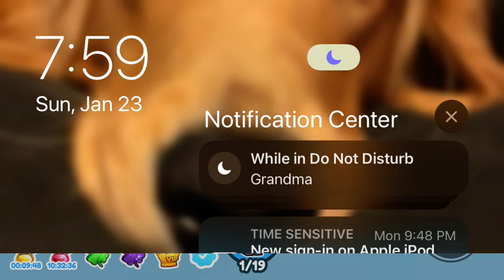Someone cursed at my freind